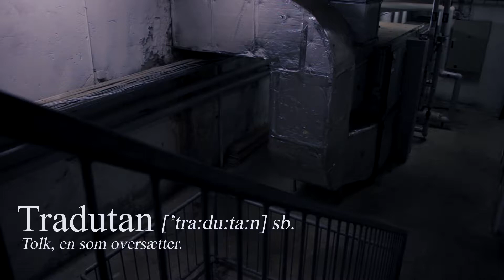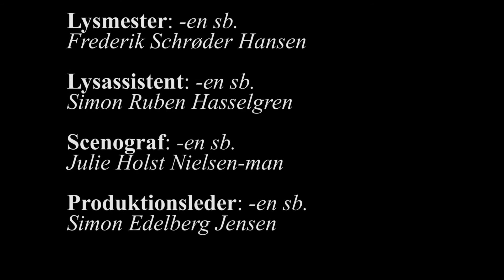Tradutan - Short Film - Potemkin Film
2. project (25. sep - 1. oct) at Potemkin Film (basic level class, fall, 2014)

"Dogmer"/Things that must be included in the film: Bookend(Same picture in the beginning and the end of the film), stunts(in this case: slapping) and volapyk(this rule must only be broken once.)

Trigger warning: violence, kidnapping, weapons and small amount of blood.